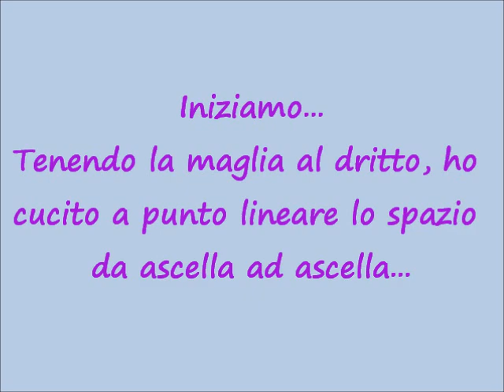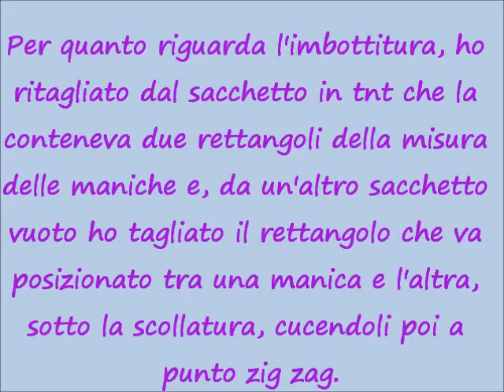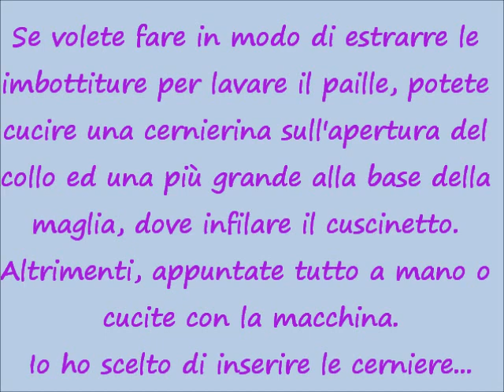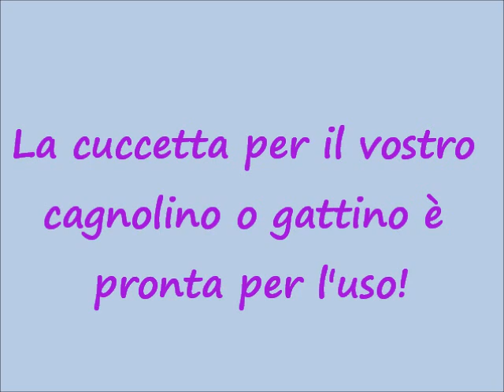lilla's tutorial. Facciamo insieme la cuccetta per il cane o il gatto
Riciclando una vecchia maglia ed utilizzando un po' d'imbottitura ed un vecchio cuscinetto da divano, possiamo cucire una comoda cuccia per il nostro amico a quattrozampe...